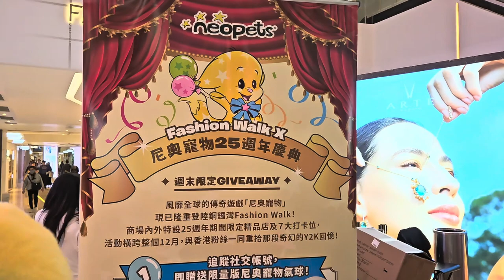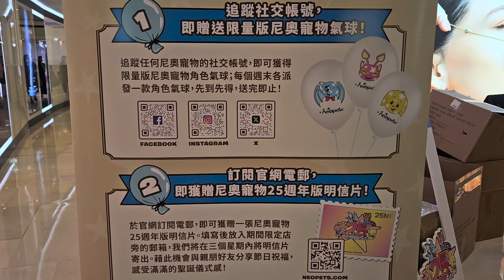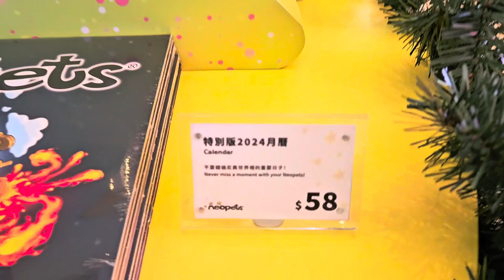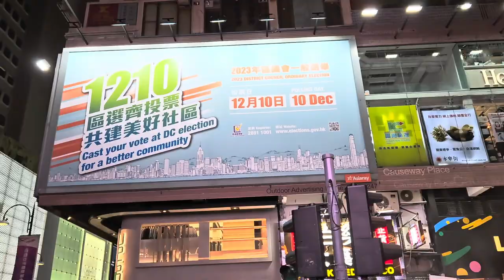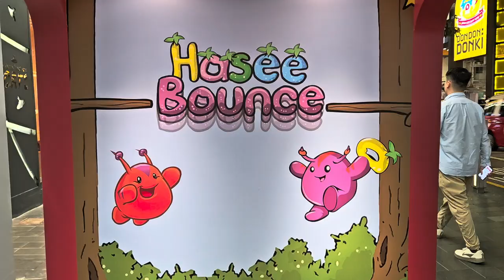Fashion Walk X 尼奧寵物25週年夢幻之旅 (1) - 2023年12月03日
錄影日期:2023年12月03日
錄影器材:Samsung Galaxy S23+ 5G
剪輯軟件:iMovie (Apple macOS)
影片解像度:1920x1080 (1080p,Full High Definition)
影片長度:6分0秒